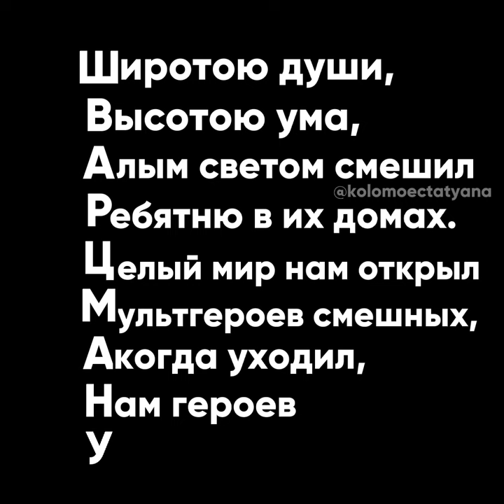Памяти Леонида Шварцмана.. автор Татьяна Коломоец. Авторские стихи. Акростих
ЛЕОНИДУ ШВАРЦМАНУ.

Широтою души,
Высотою ума,
Алым светом смешил
Ребятню в их домах.
Целый мир нам открыл
Мультгероев смешных,
А когда уходил
Нам героев родных
Увенчал золотых.